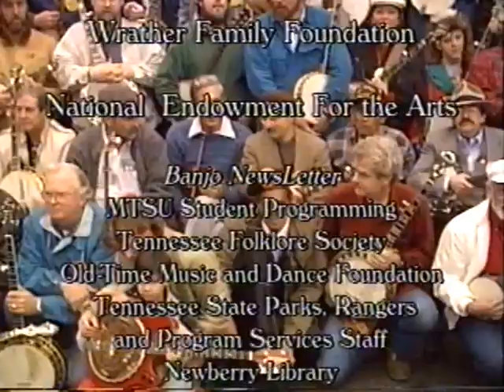ending－Eddie Adcock－Banjo Meltdown 1992